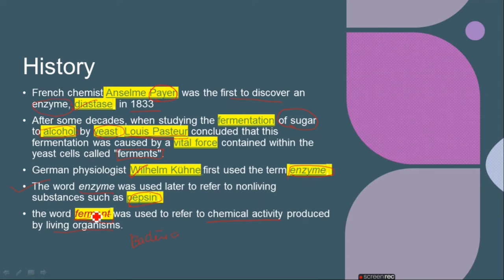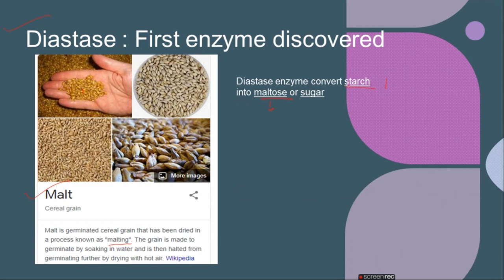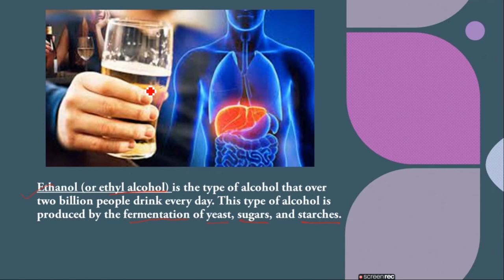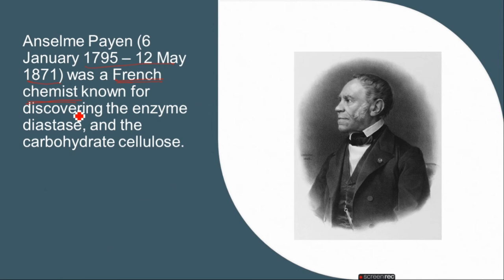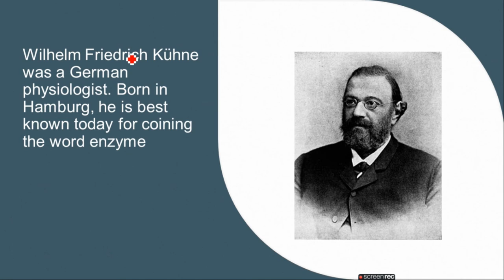History of Enzyme | Who coined the term Enzyme | Who discovered it | Biology | Class 11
enzyme,class 11 biology enzyme chapter,who coined the term enzyme,who discovered enzyme,what is contribution of Lois pasture in the field of enzyme,what is ferment,what is alcohol,what is different between ferment and alcohol,payen,who is payen,who is louis pasture,who is freidrish wilhelm kuhne

aamna memon